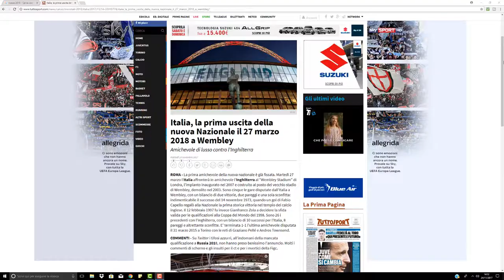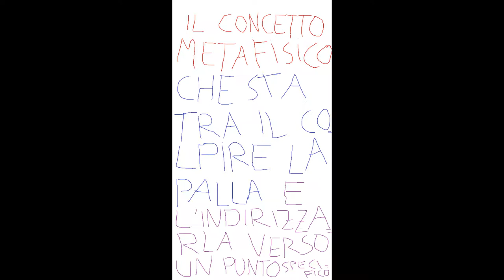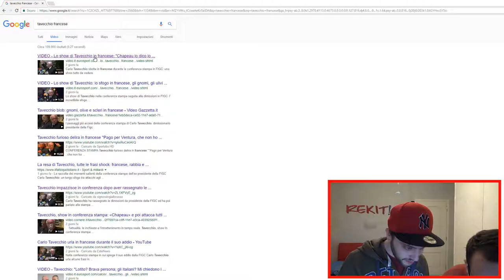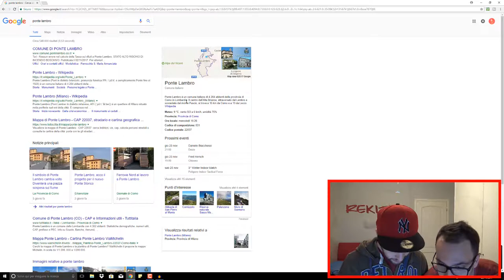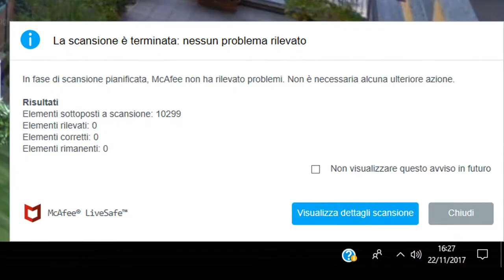CARLO TAVECCHIO IS A GENIUS.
Carlo Tavecchio è un genio. Chi pensate abbia creato la Terra? Che il Big Bang sia avvenuto in maniera scientifica e studiata? Che il primo uomo sulla Luna era americano o russo? Nonono...tutto sbagliato ciò che abbiamo studiato a scuola fino ad ora. E' lui che ha reso possibile la vita con alcune massime del tipo 'Negli stadi non si deve solo giocare a calcio. Ci deve essere la farmacia, il cinema, la lap dance. Bisogna fare attività sociale' oppure 'Opti Pobà...che prima mangiava le banane e adesso gioca titolare della Lazio!e va bene così' Carlo Tavecchio profetizzava con queste frasi prima di dimettersi da presidente della FIGC. Fatevi una risata col video va. Rekit!